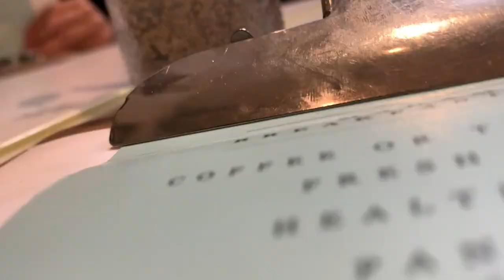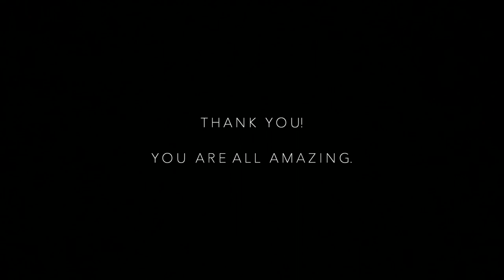Amsterdam | Adventures 2021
Four days in Amsterdam. Travel video with friends.